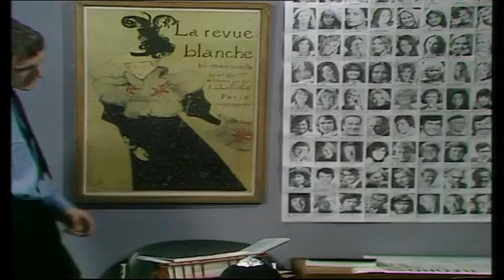15 Portrait in Black WHODUNNIT UK 1975 Fullscreen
Re-uploaded in 16:9 Full Screen so it looks better on all Devises like T.Vs etc.

A photographer is poisoned in his darkroom with a chemical used in the development of photographs. A police constable uncovers a story of greed and blackmail.